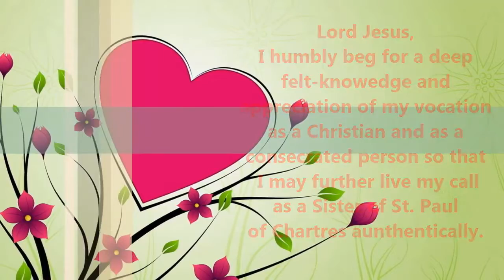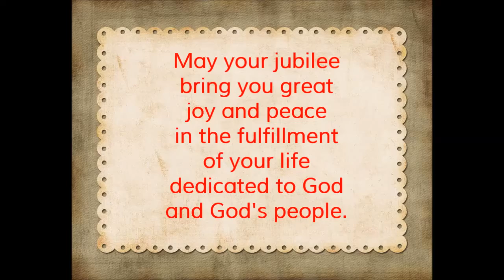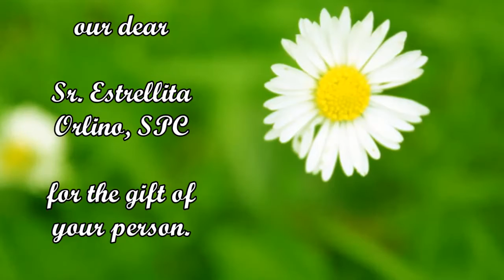A Walk to Remember Renewal 2015 Part2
Renewal Program 2015
Sisters gather for a yearly spiritual renewal for a renewed awareness of the demands of the religious consecration, a deeper understanding of the spirit of the Congregation, and a time for rest, prayer, and encounter. In 2015 the theme of the spiritual renewal was Return to the Sources.

Golden and Diamond Jubilee 2015